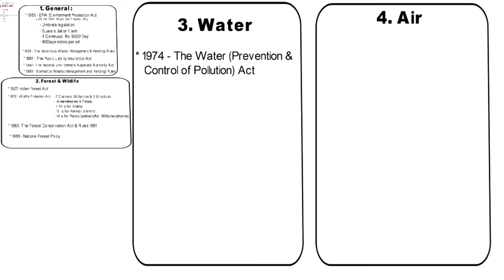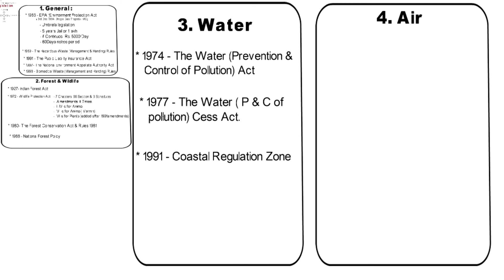Air & Water (Prevention & Control of Pollution) Act - 1981 & 1974 Respectively. L -03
In this video there is a discussion on Air & Water (Prevention & Control of pollution) Act-1981 & 1974 Respectively. As per Indian legislation it is mandatory to obey this law. Air Pollution Act 1981 is an Act to provide for the prevention, control and abatement of air pollution.

PART 02.